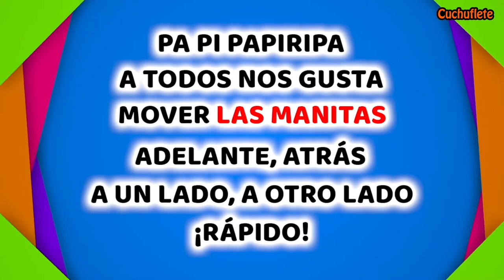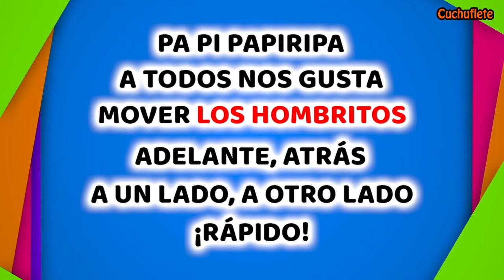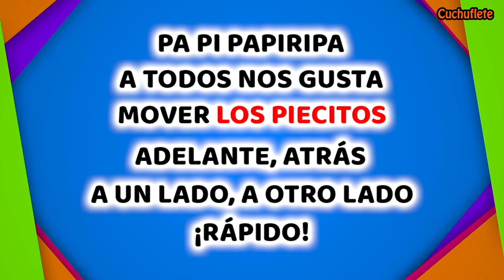PAPI PAPIRIPA (karaoke)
Karaoke de PA PI PAPIRIPA, una de mis pausas activas favoritas pra la clase de Música.

De este modo no te perderás ninguno de mis vídeos sobre boomwhackers, partituras para flauta, juegos de vasos, juegos de palmas...
¡Y MUCHOS RECURSOS MÁS PARA LA CLASE DE MÚSICA!